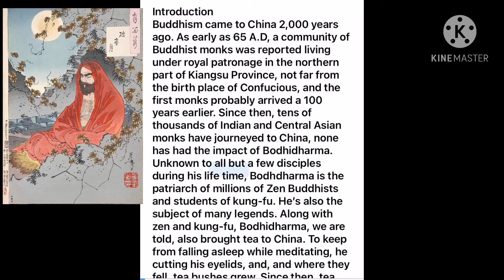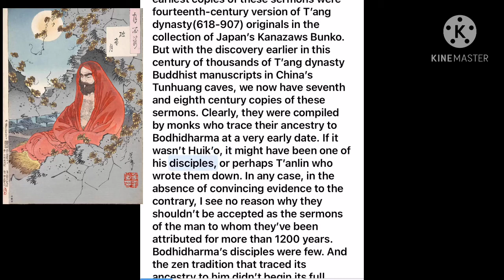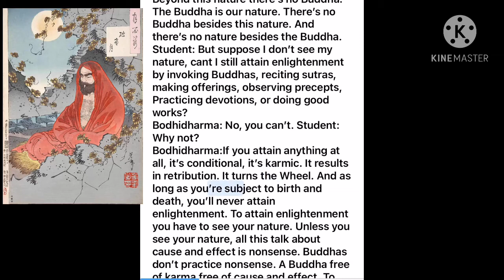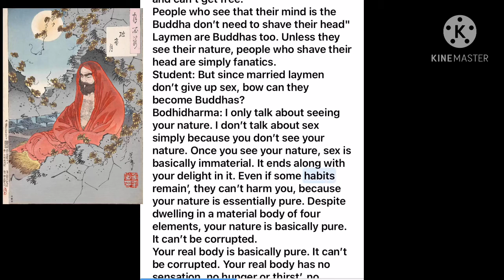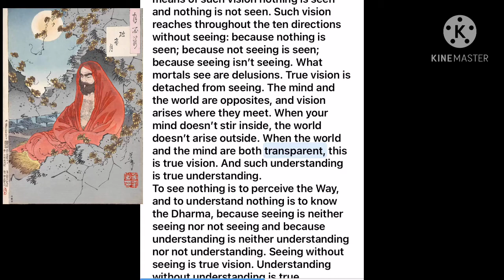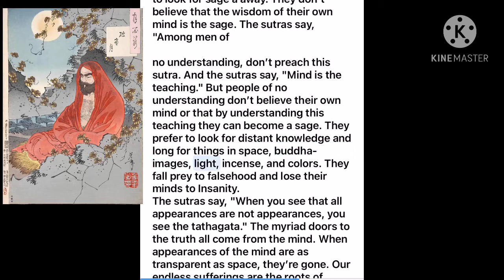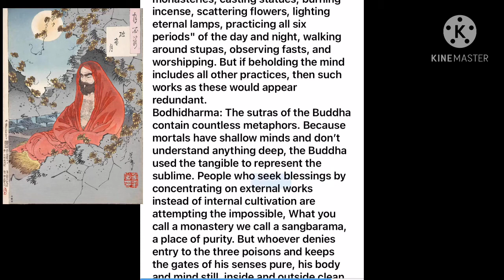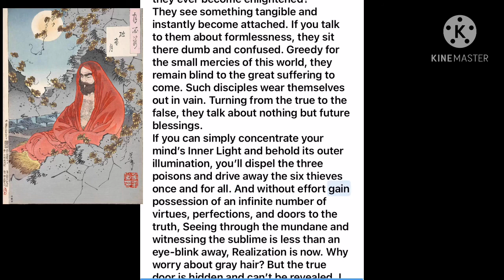The Zen Teaching of Bodhidharma - Full Book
Bodhidarma was a monk who is credited as being the father of Zen Buddhism. He also invented Shaolin KungFu and made green tea popular throughout the world.
This is a reading from “The Zen Teaching of Bodhidharma”

14:18 Outline of Practice
17:55 Bloodstream Sermon
43:38 Wake-up Sermon
1:04:30 Breakthrough Sermon